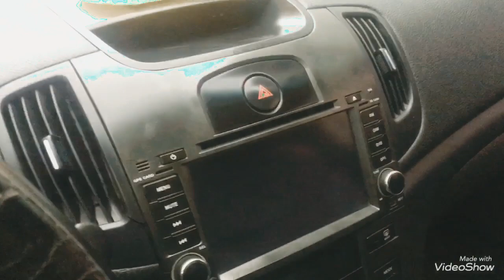Kia forte bản full xuất khẩu sang mỹ giá rẻ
Xe đẹp k 1 lỗi bảo hành toàn xe đ/c: kim lôi -bạch đằng -tx kinh môn -hải dương